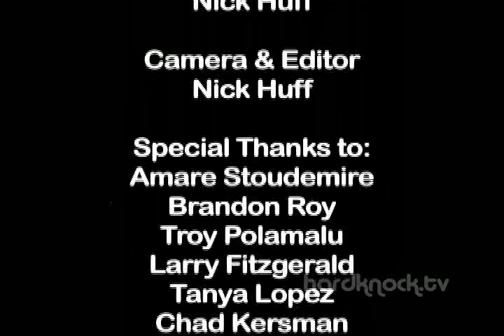Should high school players enter NBA draft???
Amare Stoudemire & Brandon Roy Speak on whether high school players should enter NBA draft or not.

Tracy McGrady
LeBron James
Rashard Lewis
Kobe Bryant
Kevin Garnett
 are a few that have done well but there are many that have not.